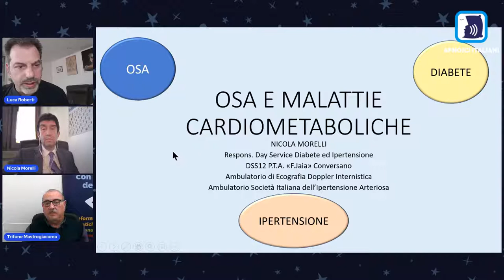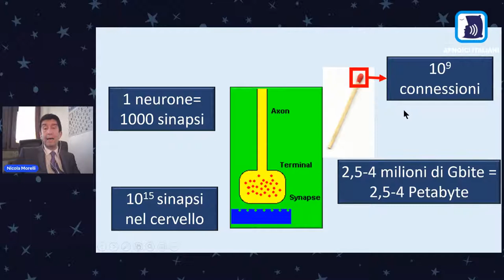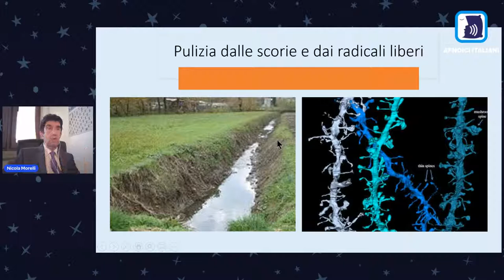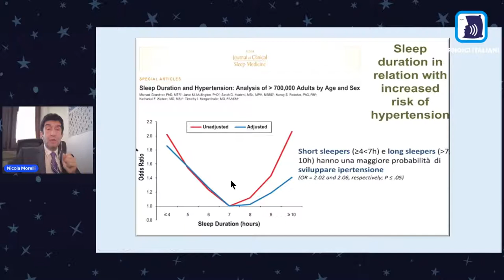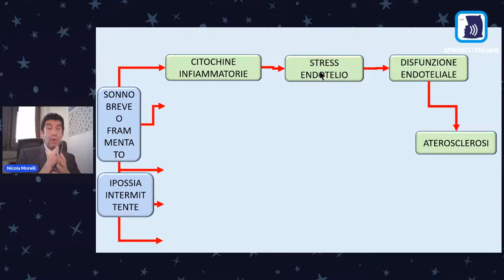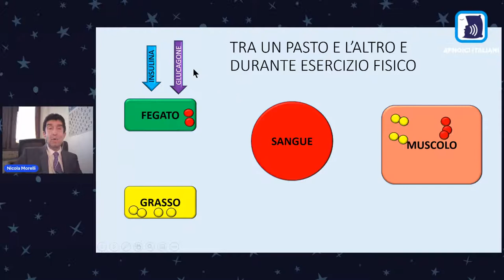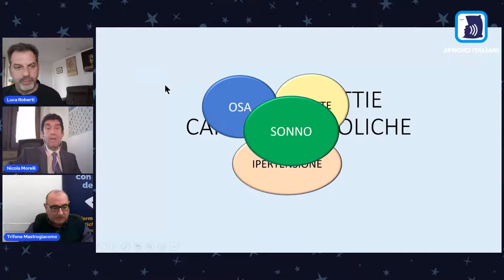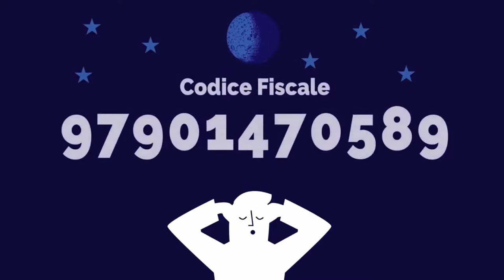Webinar#17 - Aperitivo con l'Esperto " OSA e Malattie Cardio-Metaboliche"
Ospite il Dott. Nicola Morelli (Medico Internista) - Responsabile DS Diabete e Ipertensione ASL BA DSS12 Conversano/Bar
Trifone Mastrogiacomo (Vice Presidente AAI delega OSA)

Modera Luca Roberti (Presidente AAI)